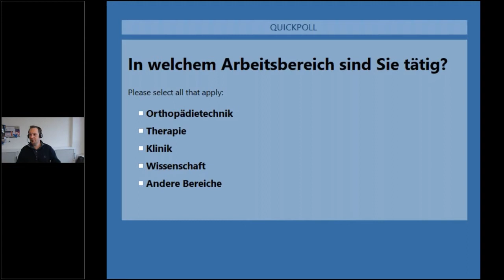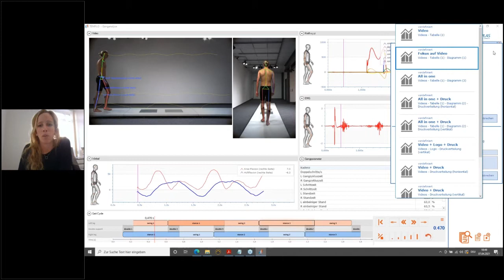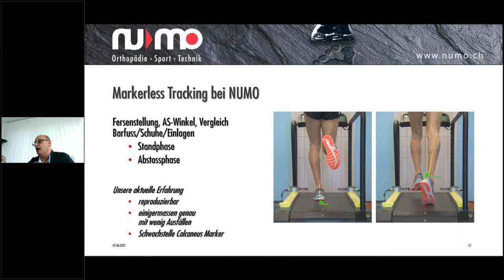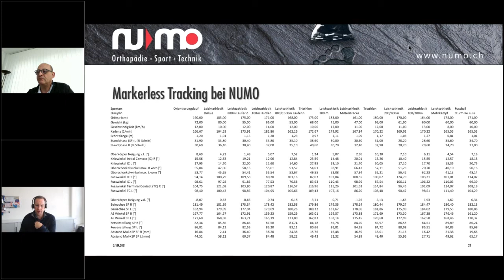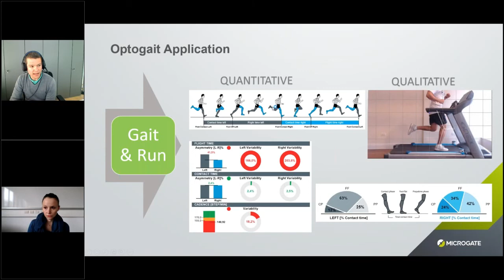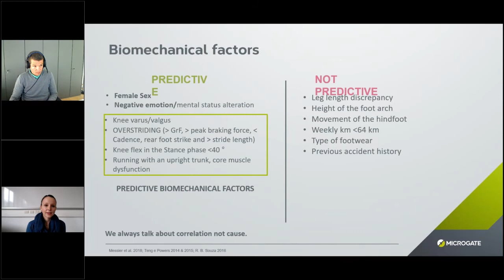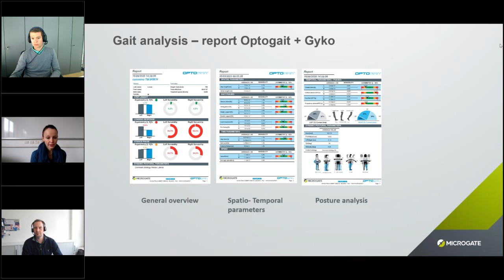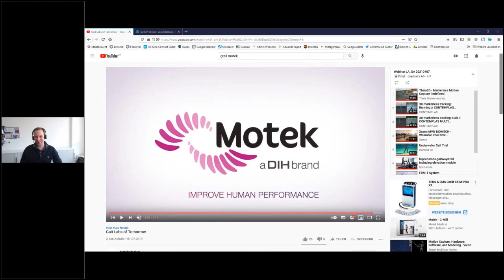prophysics AG | Webinar vom 7. April 2021 | News und Trends in der Lauf- und Ganganalyse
Die Lauf- und Ganganalyse ist im stetigen Wandel und speziell in den vergangenen Wochen wurde viel Neues entwickelt. Im Webinar werden Sie Einblicke in interessante Anwendungsbereiche und neue Funktionalitäten bekommen. Unsere Partner zeigen ihre spannendsten Neuerungen und ermöglichen uns einen Blick in die (nahe) Zukunft.
Wir freuen uns, euch mit tollen neuen Möglichkeiten für eure Systeme zu begeistern!